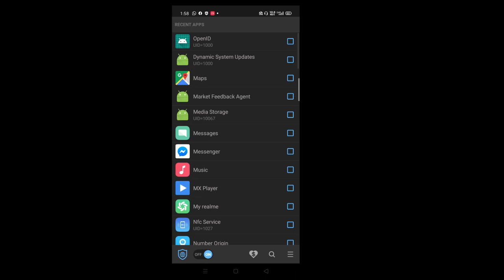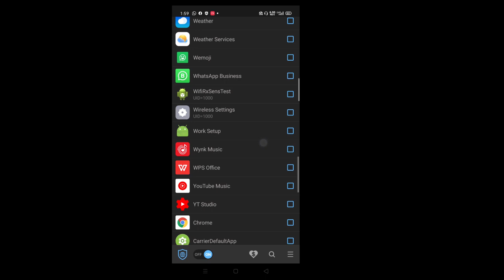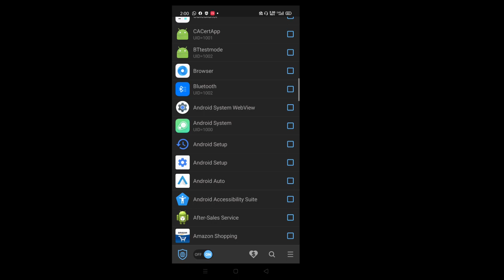എങ്ങനെ നമ്മുടെ ഒരു ദിവസത്തെ 1.5 ജിബി തീരത്തെ ഉപയോഹികം | how to use 1.5gb daily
എങ്ങനെ നമ്മുടെ 1.5ജിബി ഇന്റർനെറ്റ്‌ ഡെയിലി യൂസ് ചെയ്യാൻ കഴിയും..   വീഡിയോ കാണു അതുപോലെ ചെയൂ.    കുടുതൽ വിവരങ്ങൾക് 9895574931 whttsapp